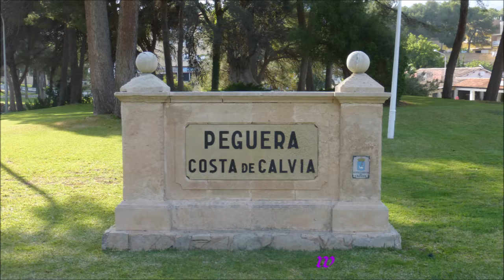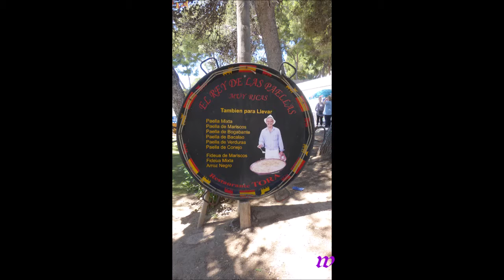447 * Der Sportler * Reisen * Mallorca Paguera 15.05.2018